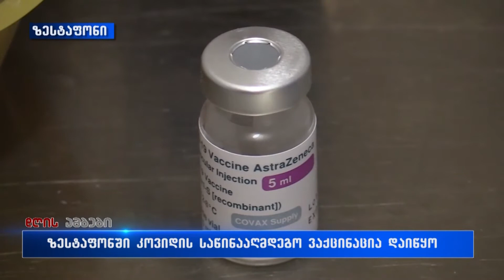იმერეთის ერთ-ერთი მუნიციპალიტეტი, სადაც დღეს ვაქცინაცია დაიწყო, ზესტაფონია